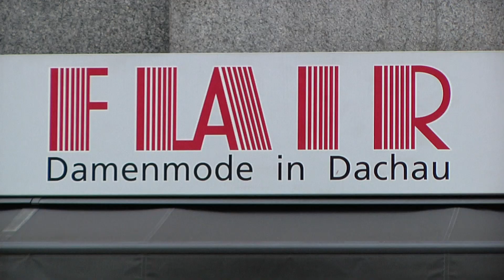Einzelhandel in Not - Dachauer Geschäftsinhaberin Maria Erlacher macht daraus eine Tugend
Über 30 Jahre gibt es das Geschäft Flair Fashion in Dachau. Inhaberin Maria Erlacher beschreibt die Not in Zeiten von Corona und versucht, die Situation auf eine andere Art und Weise zu meistern. Manfred Sedlbauer berichtet.